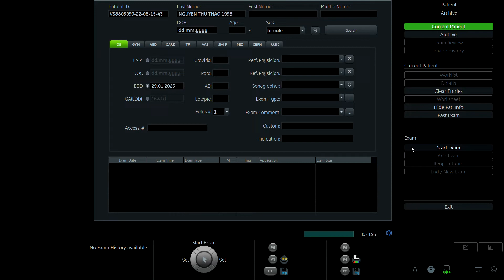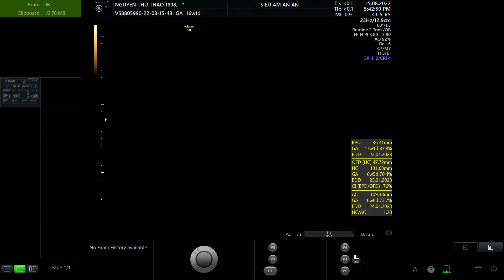NGUYỄN THU THẢO 1998 p1